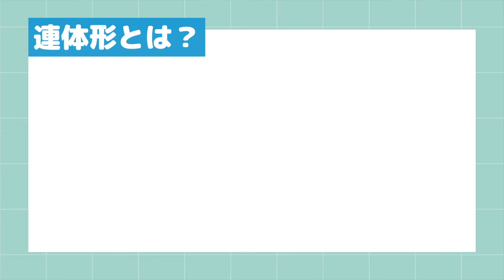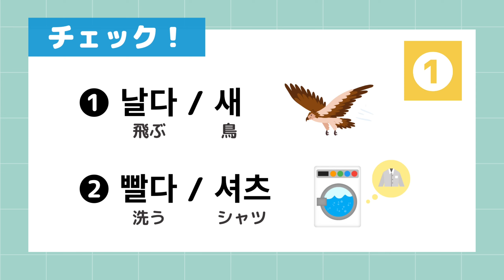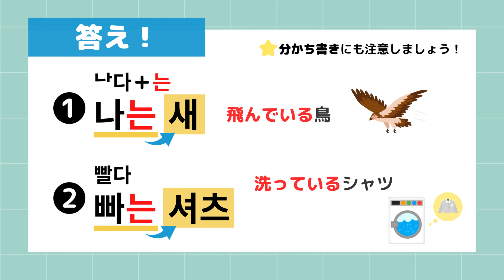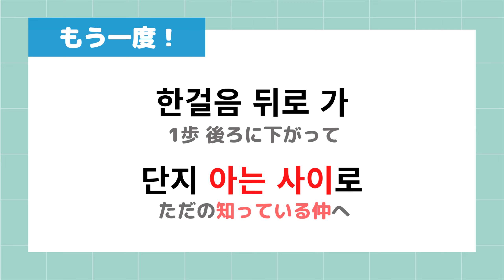#21 K POPで連体形【【WINNER REALLY REALLY】【2956韓国語学習ワンポイントアドバイス】